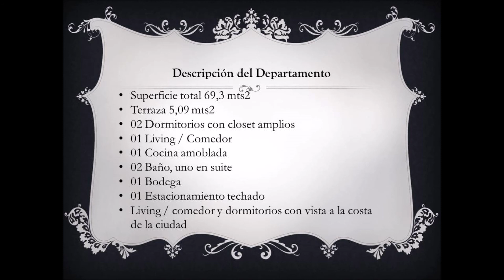Venta de departamento en Barrio Exclusivo en Iquique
Este es el lugar ideal para vivir teniendo un lindo y amplio departamento y con lugares hermosos para hacer paseo, actividades deportivas, de relajo o momentos para compartir.